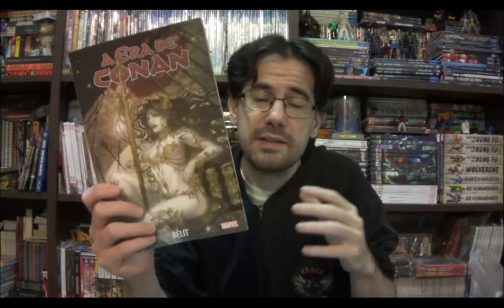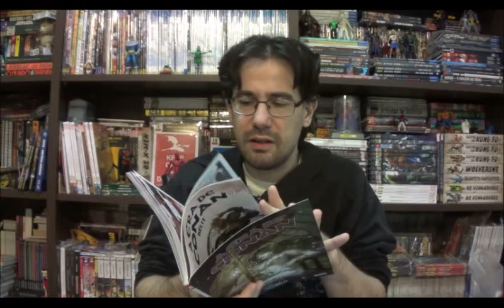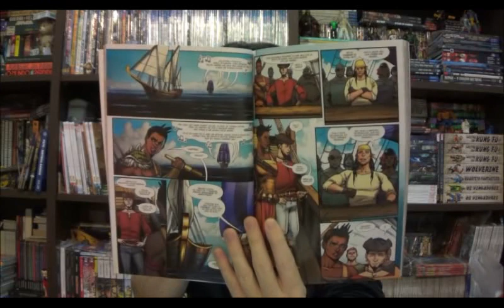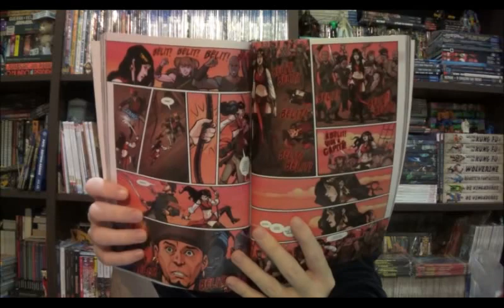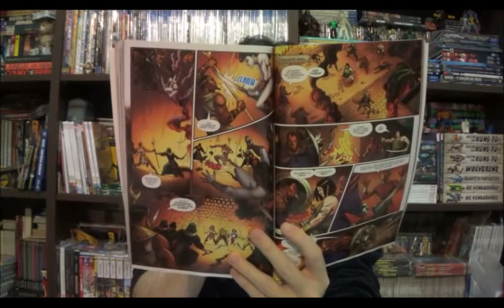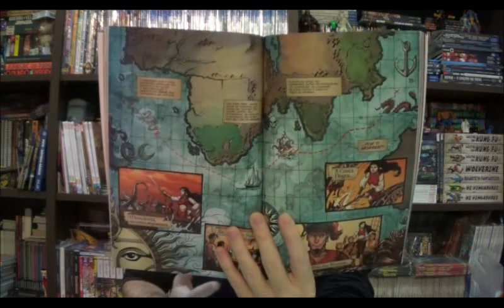Chapéu do Presto Especial - A Era de Conan: Bêlit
Bem-vindos a mais um Chapéu do Presto Especial e no programa de hoje vamos viajar até a era hiboriana, mas não acompanhados do Conan, desta vez teremos a Rainha da Costa Negra Belit.

⚠ Link para compras na Amazon

Campinas - SP
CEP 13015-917